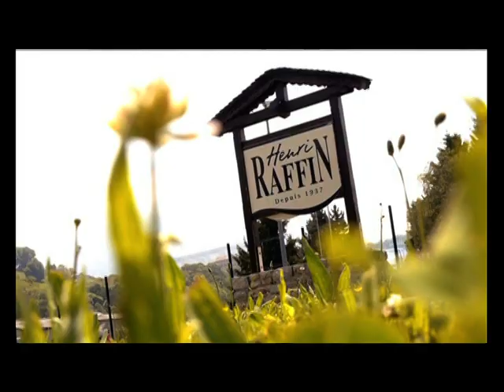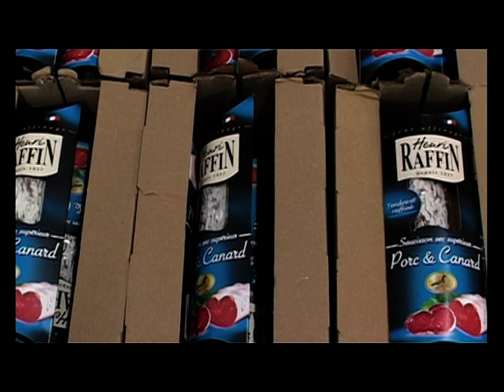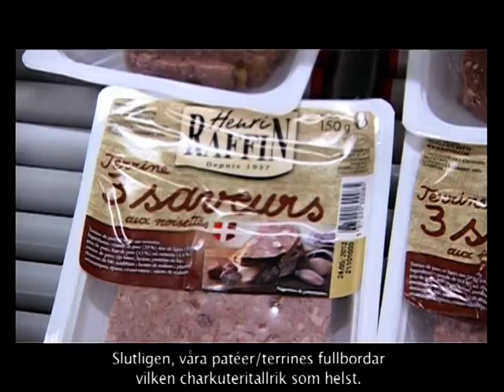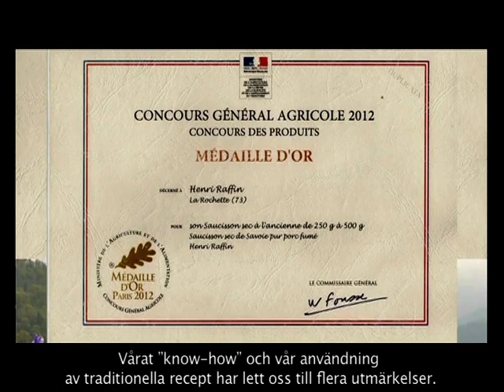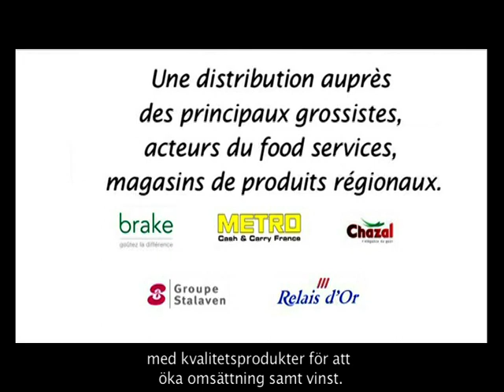Henri Raffin Swedish text